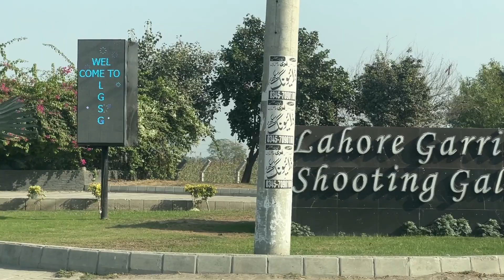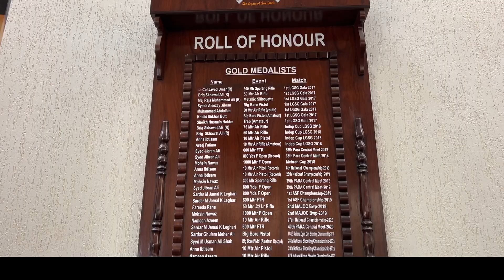Shooting gun 9mm pistol, glock and a rifle - So scarrryyyy!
Shot a gun for the very first time. Watch the video now to watch the whole experience.